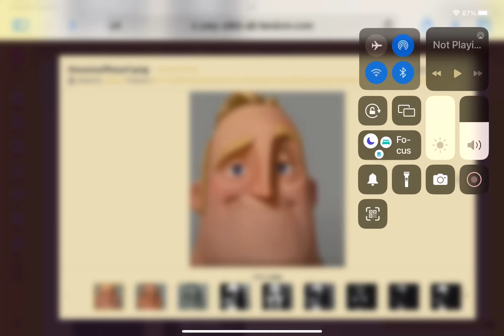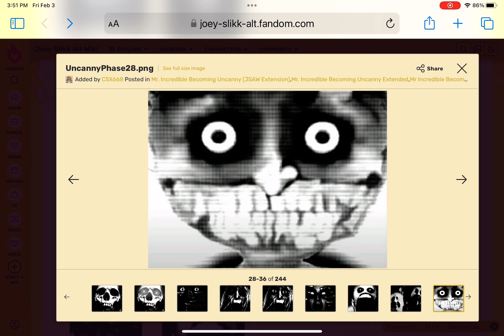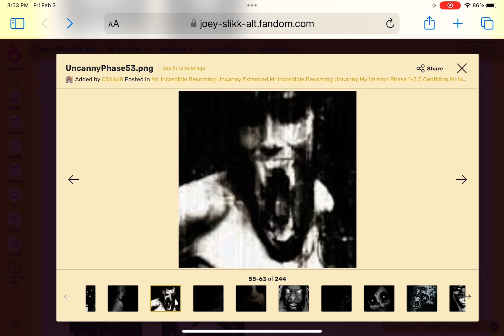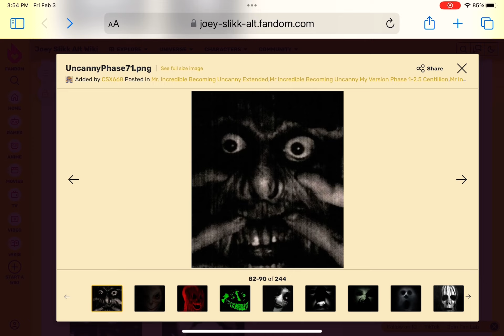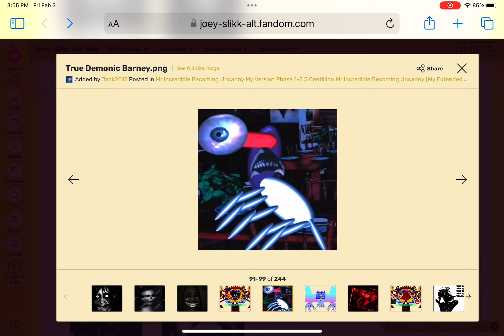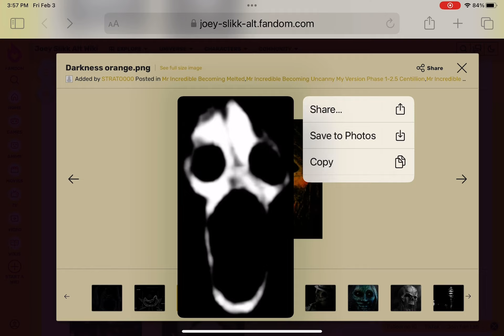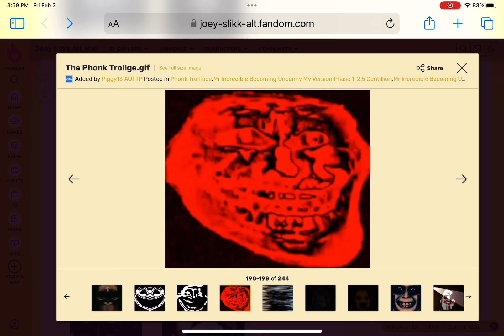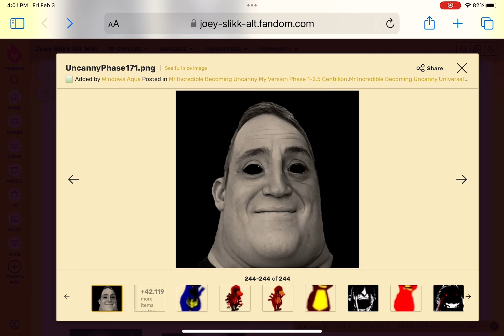Mr incredible becoming uncanny 244 phases